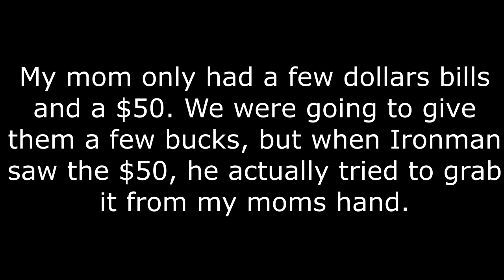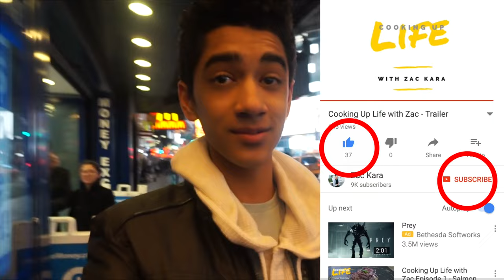AMBUSHED BY IRONMAN & PIKACHU IN TIMES SQUARE!? - NYC VLOG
• Proximity - Your favorite music you haven't heard yet.

Previous Videos:
Cooking Up Life Series: